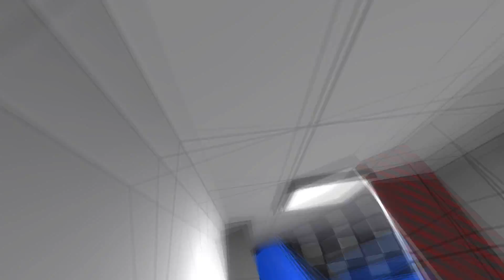stuff.mp4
surf_gettingharder requested by wayne3288

TAS stuff...
1000tick stuff...
this fkn map